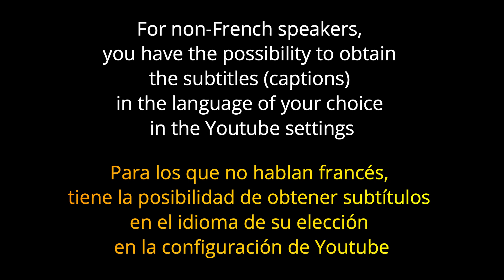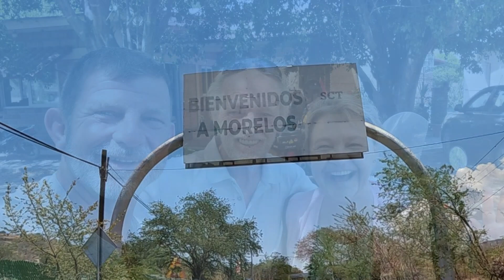S2 E28 Mexique. Morelos, Puebla, Oaxaca. Tour du monde en side-cars Ural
Routes sinueuses sublimes, des rencontres magiques avec des personnages extraordinaires. Le Mexique continue de nous surprendre. Un bel orage nous a surpris au milieu des champs d'agaves. Essayez vous à la cuisine mexicaine cette vidéo est un vrai tuto.

The Guy : Robby 3 Wheels and his Ural Ranger
The Girl : Mag and her Ural Sportsman

Nous parcourons le monde au guidon de nos side-cars Ural depuis le mois d'octobre 2022.

Robby a commencé en solo cette aventure en décembre 2021 avec 32000 km parcourus traversant 32 pays d''Europe et d'Eurasie.

Il est revenu pour embarquer sa Mag pour la suite du tour du monde.

Ensemble, ils vont doubler la quantité de bonheur mais sûrement le nombre de galères !

Si vous voulez contribuer à notre tour du monde pour améliorer nos vidéos